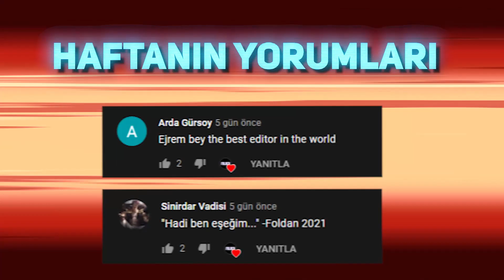RENGAR GİBİ KÜKRETEN HAFTALIK DOZ #44 EDİT BY EJREM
Bugün sizler için @Ejrem arkadaşımızın hazırlamış olduğu muhteşem bir haftalık güzel anlar videosu ile karşınızdayım. Oldukça keyifli ve bi o kadarda heyecanlı bir video olmuş. Umarım izlerken eğlenirsiniz. İyi seyirler :)

Ejrem'e Ulaşmak İstiyorsanız : ekrem_kavak05